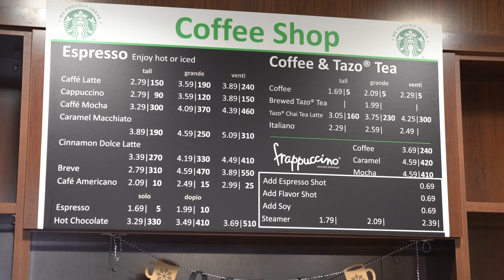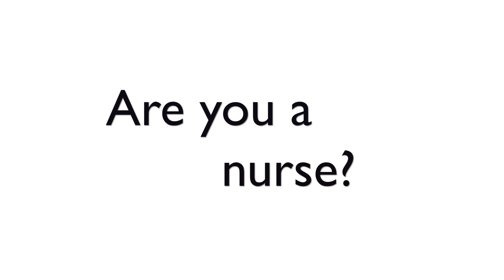I Know A Nurse - Now Hiring - Nebraska Medicine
Do you know a nurse? Are you a nurse? Nebraska Medicine is hiring!

Nurses, start your career and view open positions at NebraskaMed.com/Careers.